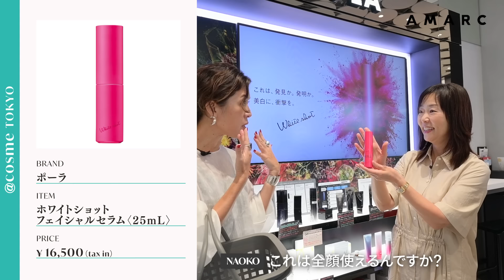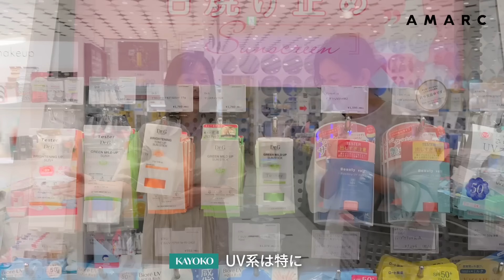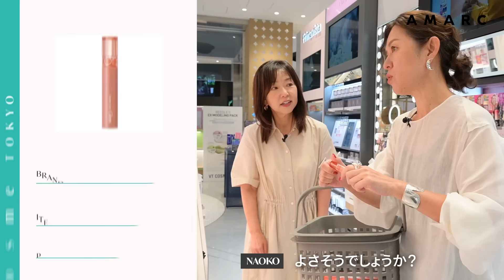【vol.99】〈大草直子の自腹買いも😆〉奇跡の67歳・天野佳代子さんがお悩み解決！ @cosme TOKYOにて、おすすめのアイテムを教えていただきました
今回のAMARC CHANNELは
奇跡の67歳といわれている
美容ジャーナリストの天野佳代子さんを
ゲストにお迎え🎉

お寄せいただいたお悩みに、
ズバリ！ ＠cosme TOKYOで展開されているアイテムで
お答えいただきました😁

ピックアップしたお悩みは
特にたくさんお寄せいただいた
✔︎目もとのしぼみ
✔︎シミ・くすみ
✔︎ほうれい線・たるみ
✔︎肌作り

デパコスからプチプラブランド
韓国ブランドまで
豊富なラインナップが揃う@cosme TOKYOで
大人がお金をかけるべきところ＆アイテム から
お求めやすい価格のアイテムまで
幅広くご紹介いただきました。

お悩み以外にも、
天野さんが普段から愛用しているアイテムや
大草が気になったアイテムを
番外編としてお届けしています。

さらに、エンディングでは大草直子のリアルバイも発表😆❤️

概要欄には商品のURLも貼っておりますので
気になるアイテムがありましたら

00:00〜　オープニング
03:52〜　お悩み① 目もとのしぼみ
09:10〜　お悩み② シミ・くすみ
17:29〜　お悩み③ ほうれい線・たるみ
20:51〜    お悩み④ 肌づくり
27:16〜　番外編
34:36〜　エンディング

ゲスト：
美容ジャーナリスト 天野佳代子さん
＠kayoko_amano0212

天野佳代子さんが大変身？！
天野さんのチャンネルの動画はこちらから❣️

【店舗情報】
@cosme TOKYO
住所：
〒150-000
1 東京都渋谷区神宮前1丁目14-27

営業時間：
11時〜21時

‹お悩み①：目のしぼみ›
ディオール カプチュール トータル ヒアルショット〈15mL〉¥12.980

コスメデコルテ リポソーム アドバンスト リペアアイセラム〈20mL〉¥8,250

CNP Laboratory ハイドロゲル アイパッチ〈4回分:2.5g/2Patchesx4枚 〉¥1,156

‹お悩み②：シミ・くすみ›
ポーラ ホワイトショット フェイシャルセラム〈25ml〉¥16,500

雪肌精 薬用雪肌精 ブライトニング エッセンス ローション〈200mL〉¥3,850

ALLIE クロノビューティ ジェルUV EX (SPF50+,PA )〈90g〉¥2,728

ALLIE クロノビューティ カラーオンUV チーク02 WARM ORANGE
（SPF50+,PA ）〈15g〉¥2,079

ビオレ ビオレUV アクアリッチ ウォータリーエッセンス
（SPF50+,PA ）〈70g〉¥968

@cosme STORE @cosme STOREが作ったミカエルのよくばりコットン ¥313

‹お悩み③：ほうれい線・たるみ›
ランコム レネルジー HPN クリーム〈50mL〉¥19,800

マペペ デタングリングブラシ3Dスーパーフィット ¥1,320

マペペ デタングリングブラシ ウェットヘア用 ¥1,210

‹お悩み④：肌づくり›
SHISEIDO エッセンス スキングロウ ファンデーション
（SPF30,PA+++）〈30mL〉 ¥7,590

エリクシール デーケアレボリューション トーンアップ SP＋ aa
（SPF50,PA ）〈35g〉¥3,410

イヴ・サンローラン オールアワーズ コンシーラー〈15mL〉¥5,940

‹番外編›
エスト AC ピュリファイ マッサージウォッシュ〈170g〉¥4,950

エリクシール シュペリエル レチノパワー リンクルクリーム〈15g〉¥6,490

キュレル リップケア バーム〈4,2g〉 ¥1,320

MAD PEACH OVERSIZED FIT LIP PENCIL (01 NUDE BRICK)〈0.9g〉¥1,870

rom&nd グラスティングカラーグロス (02 Nutty Vague)〈4g〉¥1,320

セザンヌ ニュアンスオンアイシャドウ（01 ウォームコーラル）¥748

【大草直子のリアルバイ】

エリクシール エリクシール デーケアレボリューション トーンアップ SP＋ aa
（SPF50,PA ）〈35g〉¥3,410

イヴ・サンローラン オールアワーズ コンシーラー（MN1）〈15mL〉 ¥5,940

MAD PEACH MAD PEACH OVERSIZED FIT LIP PENCIL (01 NUDE BRICK)¥1,870

‹天野佳代子さん›
ワンピース／セオリーリュクス
時計／カルティエ

‹大草直子›
ブラウス／カオス
インナー／ビジュリィ
デニムパンツ／upper hights
ピアス／ソフィー ブハイ
リング（左手）／エルメス
リング（右手）／アドリンヒュー

※本ページに記載している価格は、すべて税込価格になります。
※価格の表記がないものは、それぞれの私物です。現在販売していないアイテムもございますので、ご了承ください。